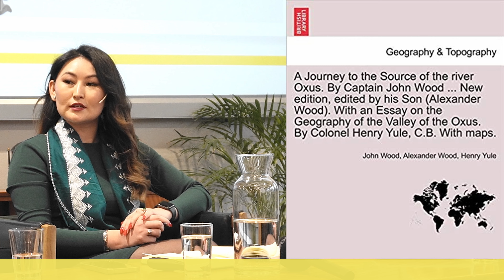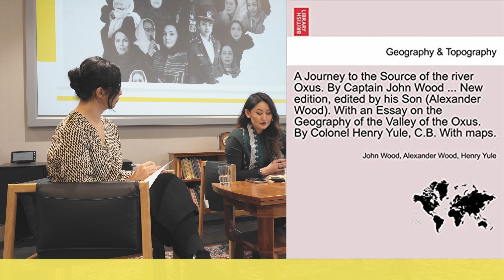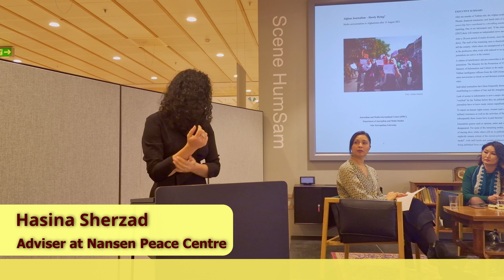Women's Rights in Post-Taliban Afghanistan - 1 Year after the Takeover